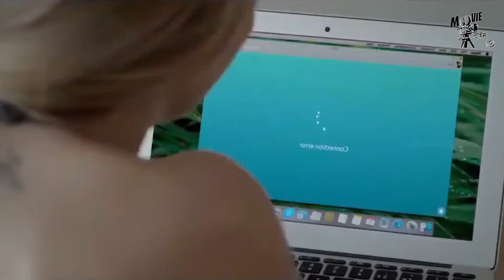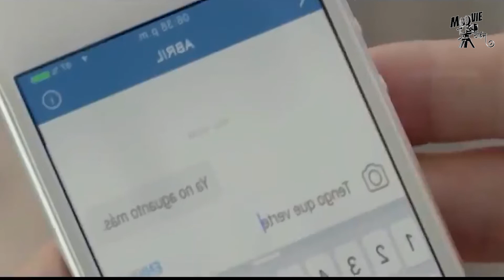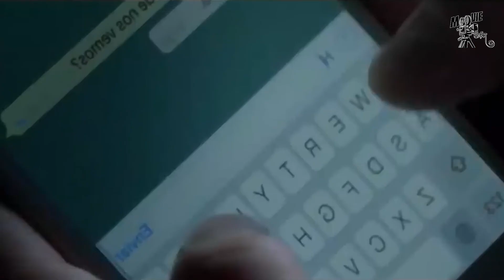The Red Thread Spanish Movie | Story in Hindi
The Read Thread is a Spanish movie that shows the reunion of Manuel and Abril, who meet seven years after their fateful first encounter. They discover that their attraction never faded away, despite being married to different people. It was directed by Daniela Goggi, and stars Hugo Silva, Guillermina Valdez and Benjamín Vicuña in the lead roles.